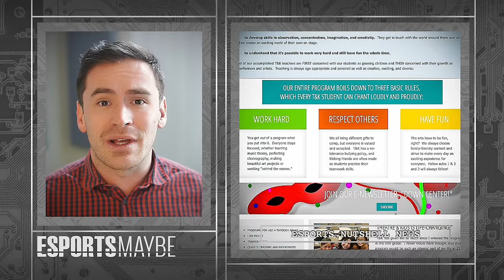Esports Nutshell News | December 3, 2015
Esports Nutshell News everything in the world of Esports in a video nutshell with Mark Register
League of Legends adds new loot and crafting system
Everyone plays music chairs! with Kang Chan-yong “Ambition”, Kwon Yeong-jae “Helper” & Jo Young-in “Core JJ” joining Samsung Galaxy. Kwon Bora Kim “Yellowstar” leaves Fnatic for Team SoloMid
NaJin may be looking to sell the organization and kills contracts for nine players and the coach, leaving Lee Ho-seong “Duke” and Yoon Wang-ho “Peanut” as the survivors
European LCS organization Elements disbands their team, puts their LCS spot up for bid and begin talks with potential buyers
Team Liquid's Diego Ruiz "Quas" is suspended indefinitely from Team Liquid after "an incident occurred”
12 year old Xiao Xin is hired by Panda TV making $4,700 a month live streaming
League of Legend’s Snowdown starts December 10th with a Snowball Fight game, Legend of the Poro King, Poro Toss, Icons, Wards, and six legacy skins
Australian Matthew Uebergang gives up on his dream of becoming a League of Legends athlete to play in the AFL
Aaron Bland "ChuChuz" playing for Oceania in the International LoL at the Margaret Court Arena in Melbourne Australia gets embarrassed by his mom
Vici Gaming signs Ji-hoon Lee “Easyhoon” and drops Se-hyeong Cho “Mata”
Easyhoon opens up about being stuck in the shadow of Faker
Cloud9 disbands their Dota 2 team
The first Guild Wars 2 PvP Season commences
Panda Global Gaming signs Heroes of the Storm team Kappa Wolves
Starcaft’s Lee Young-ho “Flash” retires from an 8 year esports career at age 23
StarCraft’s Legacy of the Void sells a million copies in a day
Australian Esport betting company MeVu gears up to launch their betting platform in Australia and Oceania
Heroes of the Storm team Bob Ross Fan Club wins their third online tournament and is shopping for a sponsor
Fnatic beats Luminocity Gaming 2-1 in the FACEIT Season 3 CS:GO LAN Grand Finals
Fnatic beats Team Liquid 3-1 at Dreamhack Winter 2015 Heroes of the Storm in Jönköping, Sweden
Weston Dennis “Westballz’s” video shows off his six inputs per second gameplay in Smash
First Pro Gamer Jonathan Wendel “Fatal1ty” does an AMA and calls Esports “a Hustle in so many ways”
Dota 2 host Troels Nielsen “Synderen” returns to the player side on his new team Steak Gaming
Vainglory hits one million unique viewers in September Nvidia is riding the sponsorship wave with their Shield Tablet K1
NBA star Gordon Hayward continues to be an advocate for the world of Esports with his interview on IGN Esports Weekly
Steam controllers now have an opt in beta feature of Mouse Region allowing you to map the controller’s touchpad to a fixed region in the game that you can customize
After French Secretary of State Axelle Lemaire sings Esports’ praises, the Ministry of Sport still votes no for recognizing Esports as a real sport
Execration, TNC Pro Team, CDEC, & Invictus Gaming face off at the Dota 2 World Cyber Arena at the Ningxia International Hall in Yinchuan, China December 17 - 21 with a $500k prize pool
Blizzard puts $900k towards nine Hearthstone season championships spread throughout the year to increase fan engagement and increases their world championship prize pool at BlizzCon to $1MM
Steve Cronin & Rod Breslau suggest nootropics should not be mixed, adderall may give a short advantage but Esports is an endurance sport and the doping scandal was overblown
Emanuel Maiberg says how we all feel about adderall in Esports: there’s no drug in the world that can make me a better counter strike player
William Hjelte “Leffen” beats Zachary Cordoni “SFat” for $1k at DreamHack Winter
The eSports industry is closely watching the trial of DraftKings and Alphadraft in New York
Juan Debiedma “Hungrybox” beats Adam Lindgren “Armada” at DreamHack Smash Championship winning $10k and closure when he said quote “My biological dad recently passed away...he said I’ll never be the best...I hope he sees me now...It’s a lot of closure for me…”
EA’s push into Esports with their Madden competition is capped to the game’s 6MM players, they should do it with FIFA
The International Esports Federation World Championship December 2 - 5 will have 250 players from 250 countries at Nexon Arena in Seoul, South Korea competing in Hearthstone, Starcraft, and League of Legends. There will also be a panel discussion including Rita Subowo former member of the International Olympic Committee and Executive Board member of the Olympic Council of Asia on the future of Esports in the 2016 Asian Games, Asian Youth Games, and the Olympics
At Dreamhack Winter, Alliance Dota 2 player Jonathan Berg “Loda” tresspasses to confront Richard Lewis after a twitter spat and provokes Lewis to strangle him, cops show up, they sign a statement that “violence and harassment have no place in the gaming